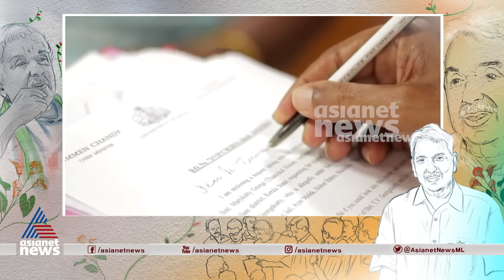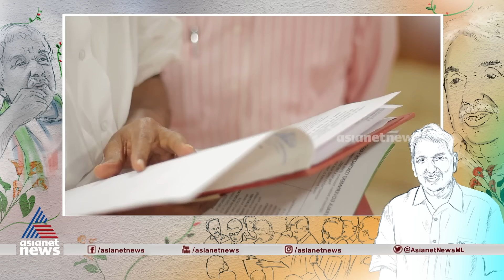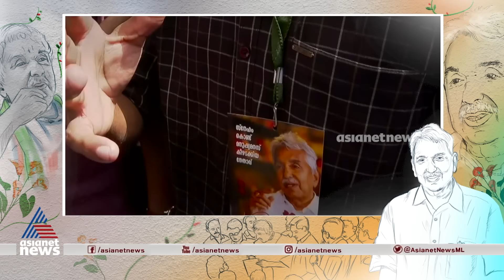ഉമ്മൻ ചാണ്ടി പോയി, ആൾക്കൂട്ടം കരഞ്ഞു. ഗം | Oomen chandy | GUM 22 July 2023